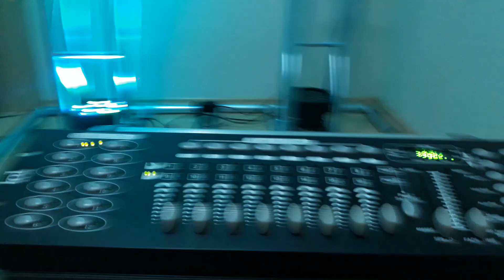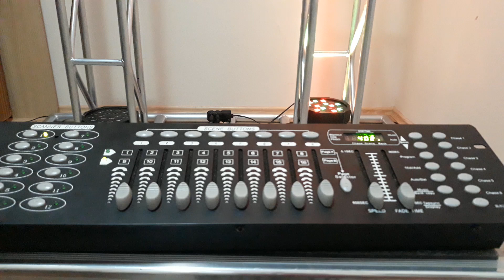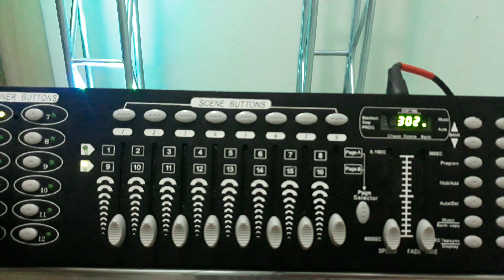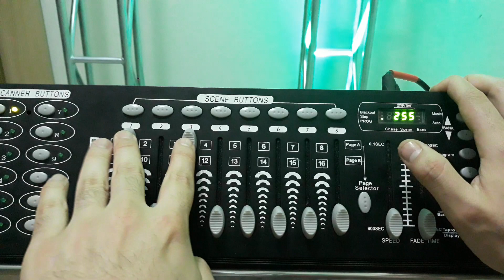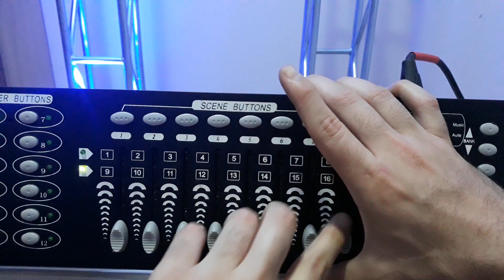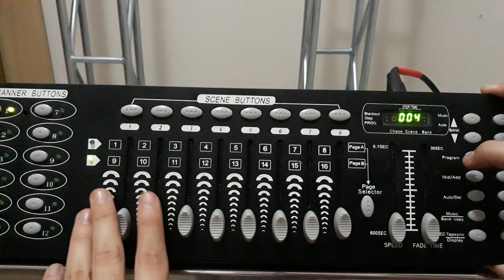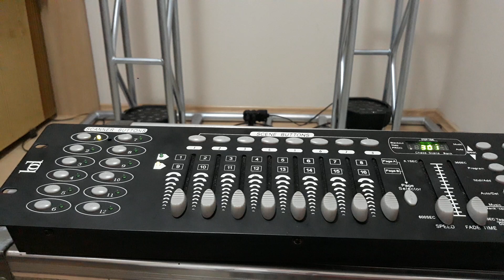!!!DMX!!!Como iluminar a Trave (BOX TRUSS)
MODELO DA TRAVE ( BOX TRUSS) (Q20) 2,5M X 3M

2 PAR LEDS 18 LEDS RGB